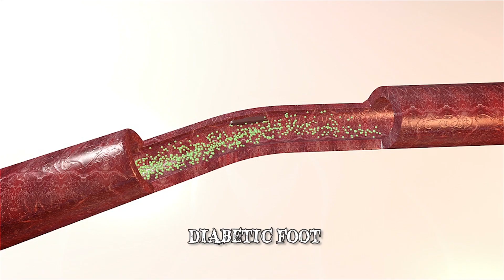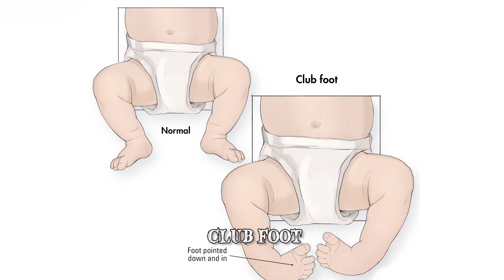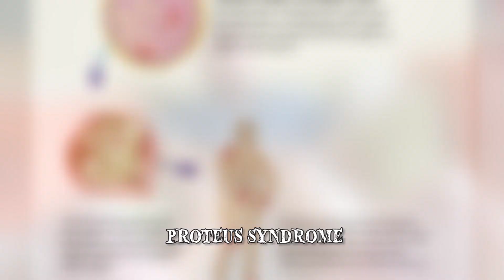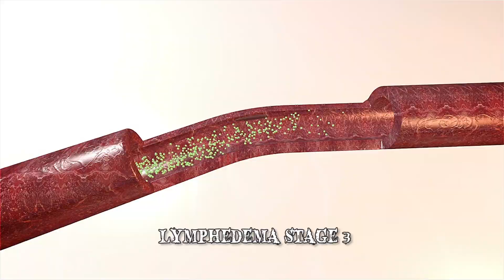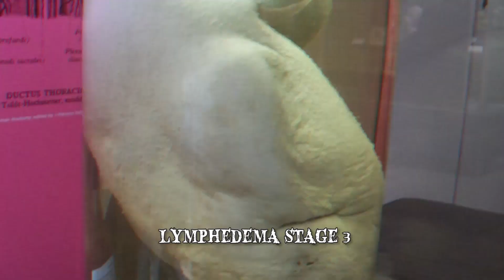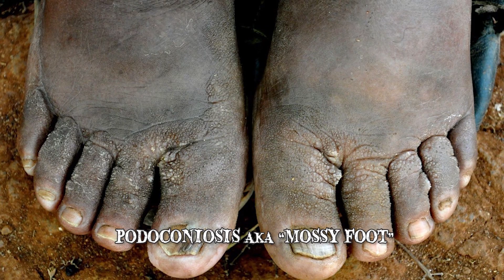The Worst Things That Can Happen to Your Feet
The worst things that can happen to your feet! These diseases and medical conditions are disgusting!

10: Diabetic Foot
Diabetes Mellitus is a chronic disease that slowly affects many of the body's organs and systems. Very commonly it affects the lower limbs in the form of nerve damage, infection, and impaired blood supply to the feet. Collectively this is known as diabetic foot. A high blood glucose level impairs the feet’s nervous system, leading to a loss of sensory and pain sensation, so the person becomes unaware of the injuries sustained there. This is further complicated by the impaired
9: Club Foot
Club foot is an unfortunate congenital deformity to be born with. It is fairly common, affecting one in 1000 people. The condition can affect either one or both feet, making them twisted internally at the ankle. Without treatment, people with club feet would appear to painfully stagger and walk on their ankles or sides of their feet. Fortunately the condition could be corrected rather easily nowadays through the use of braces, physiotherapy, and surgery. American actor Damon Wayans
8: Proteus Syndrome
Proteus Syndrome is an extremely rare congenital disorder that results in bone, skin and tissue overgrowth. The underlying cause is a genetic mutation in the AKT1 gene, which regulates the growth and division of cells. There has only been around 200 cases ever recorded, and currently only 120 people on the planet are alive with the condition. Jeffrey Ortega from Florida is one of them. He was diagnosed with Proteus Syndrome when he was just a baby after
7: Psoriasis of the foot
Psoriasis is an autoimmune disease that affects the skin, characterized by the formation of plaques and scales. It can affect almost any surface of the body, but are commonly seen at the elbows, knees, back, scalp, and feet. Psoriasis of the foot presents as thickening and yellowing at the sole and sides, often accompanied by pustules and abscesses. The condition is unpleasant and painful, and causes severe discomfort upon standing or walking
6: Lymphedema Stage 3
The lymphatic system is a network of vessels that run throughout the entire body, parallel to the blood's circulatory system. It carries the body's interstitial fluid towards the heart and into the bloodstream, and functions as part of the immune system. But when this system is compromised and the lymphatic vessels become blocked, it results in a gruesome condition in the lower limbs known as lymphedema. Lymphedema of the lower limbs can be caused by multiple reasons
5: Podoconiosis aka Mossy foot
Like the aforementioned elephantiasis caused by filarial worms, this condition is somewhat similar, but differs in its cause. Podoconiosis, or mossy foot is a case of lymphedema affecting the lower limbs due to repeated exposure to irritant soils. Like filarial elephantiasis, podoconiosis is characterized by immense swelling of the feet and legs, leading to disfigurement and disability. Evidence has suggested that some people are prone to develop inflammatory reactions
4: Onychocryptosis aka Ingrown Toenail
Onychocryptosis, or ingrown nails are very common and are seen in all ages, but are more commonly seen in children whose toe structures undergo inconsistent growth, or in old people due to structural bone changes. Other reasons include improper cutting of the toenails, wearing tight footwear, and stress. Ingrown toenails might sound like a trivial matter, but aren't something that should be ignored. The nail could penetrate deep into the flesh and cause
3: Osteomyelitis of the Foot
Osteomyelitis is an infection of a bone that is usually caused by the Staphylococcus bacteria. Bones rarely become infected, although it does happen in a number of ways. Most commonly the bacterium gets in via the bloodstream, or following an injury, particularly to the foot or ankle. Osteomyelitis of the bones of the feet might become
2: The Wrong Leg Being Amputated
Foot or leg amputations are common procedures done in hospitals, and it is sometimes unthinkable that a surgeon could mess up so badly by cutting off the wrong limb. Yet that mistake does happen. And of course, having the wrong foot or leg amputated still means you require the correct amputation, so you end up with both sides gone. In 1995, one of the most shocking and publicized medical
1: Critical Limb Ischemia of the Lower Limbs
Peripheral arteries that supply the limbs could become narrowed from years of cholesterol build up, cigarette smoking, and high blood pressure. The initial symptom would be intermittent claudication, described as intense muscle pain during activities, usually in the calf muscles. Progressive worsening would eventually lead to "critical limb ischemia", the most advanced and terrifying outcome of a peripheral